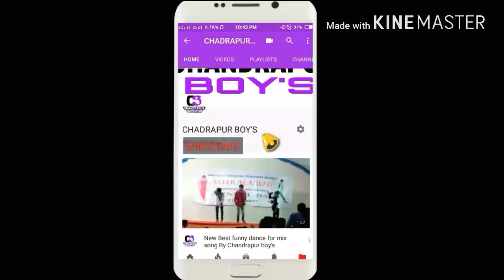Dil_K_Kar_Dele_Chitir_Bitir____New_Bewafa_Song___By_Chanda Vlog